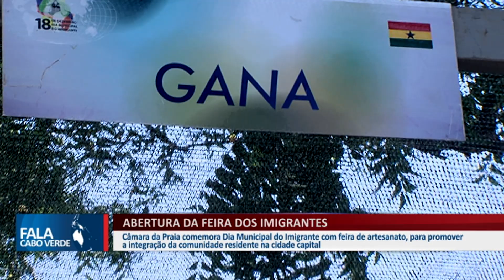FEIRA DOS IMIGRANTES 2018